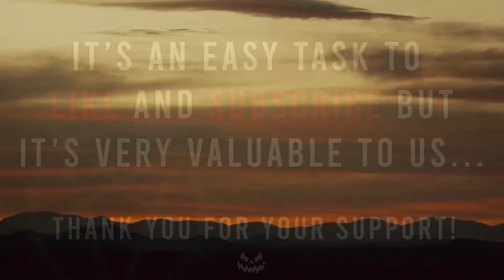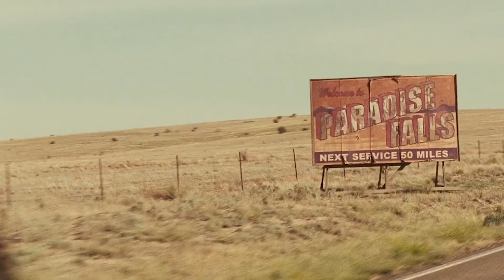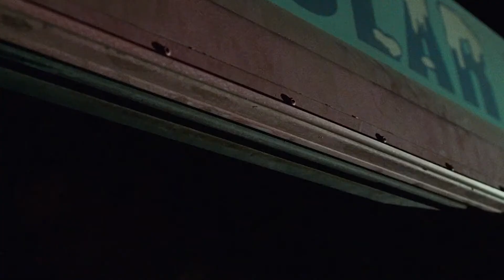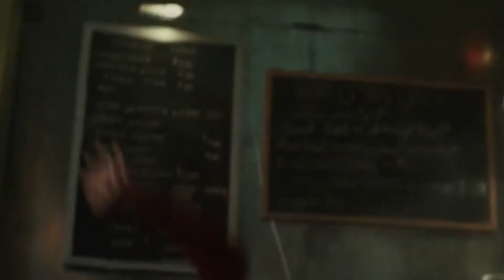GOD FINALLY DECIDES TO GET REVENGE ON HUMANS movie recap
Movie Recap Movie Story Recapped Movie Recap